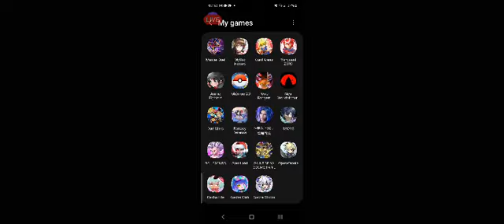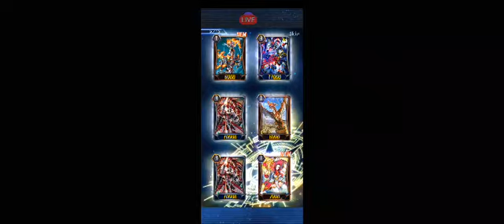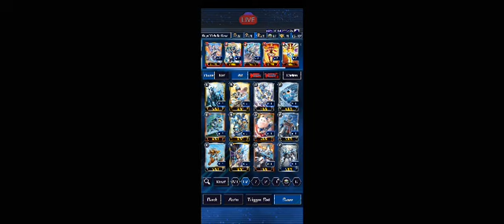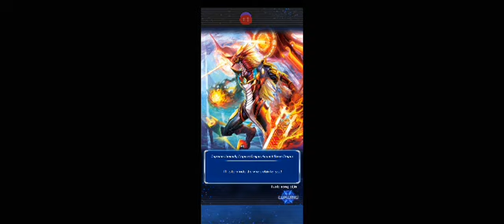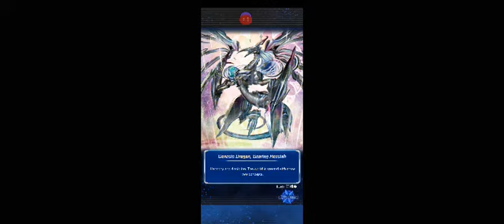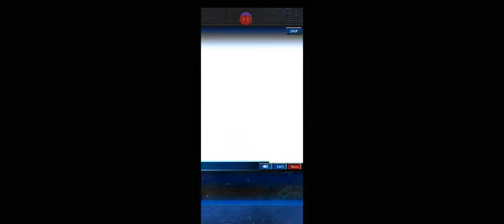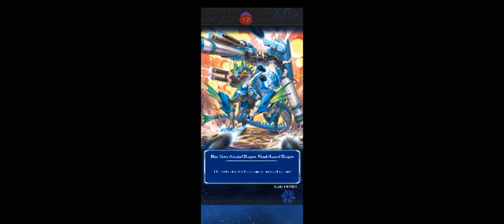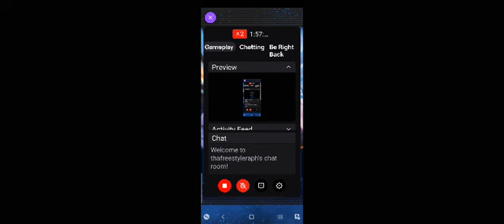ThaFreestyleDancerBryn (CARDFIGHT VANGUARD ZERO) [PART 7]